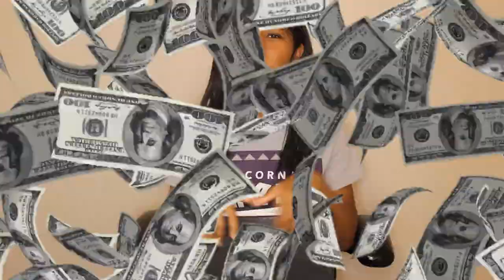How To Get College Scholarships! | Tips & Tricks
Hey everyone! In this video I am giving you tips & tricks to get college scholarships! If you have any questions you can comment them in the comment section.